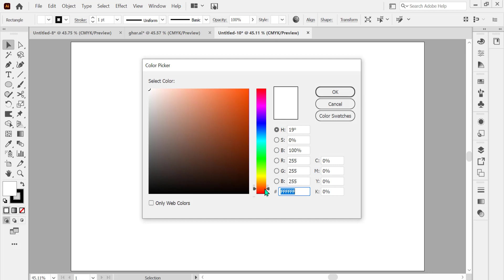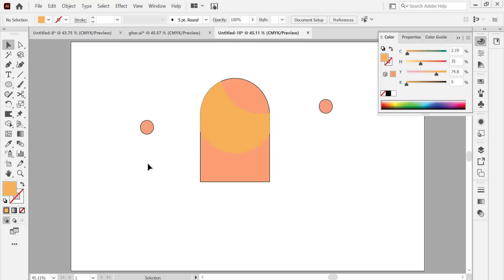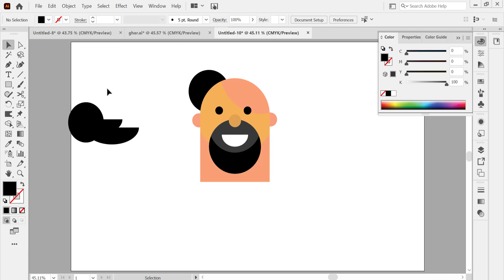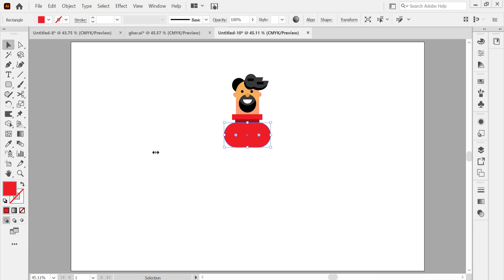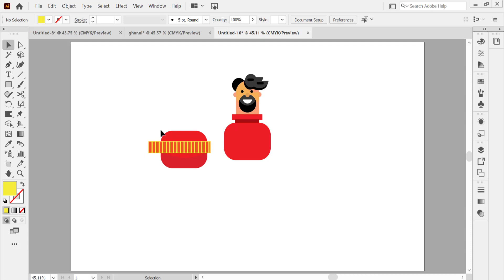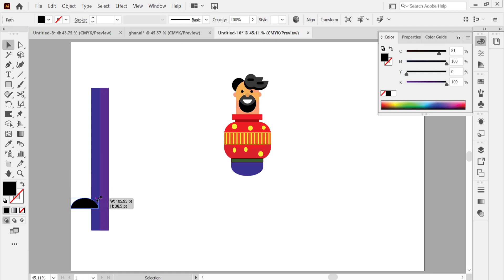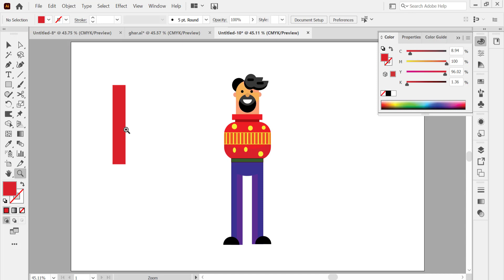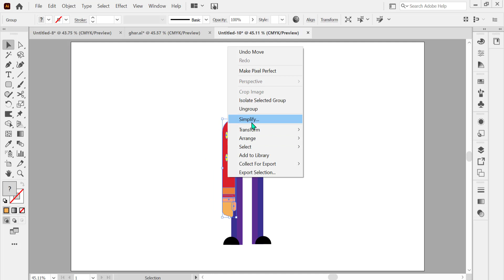Cartoon Boy using Shapes | Tesh Mastery | Adobe Illustrator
In this video, I have made a cartoon boy using illustrator shapes. This video is for those who want to use only shapes in illustrator to design beautiful images. All the 2D images can be designed in illustrator just using shapes and shape builder tool. If you want to learn more about the shapes then you can comment in the video and i will make more videos about shapes and upload to my channel.